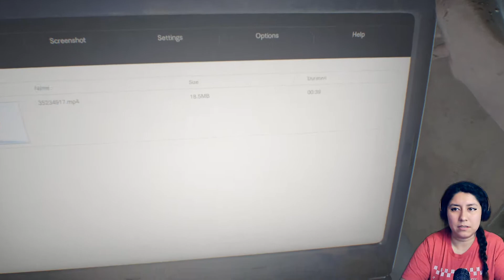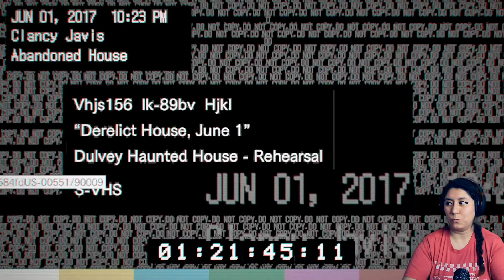LET'S FIND OUR WIFEY! RESIDENT EVIL BIOHAZARD PART 1